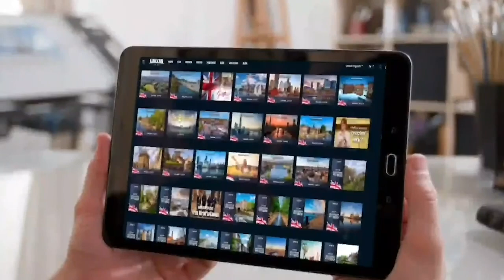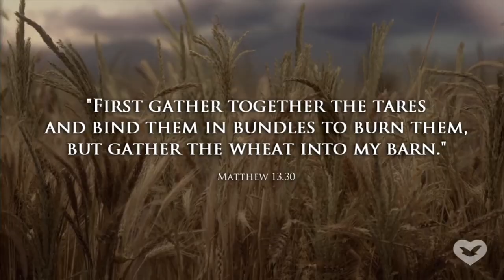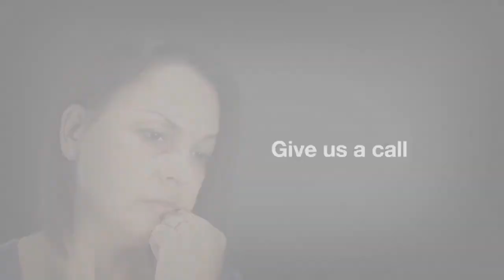Each One's Immeasurable Riches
For what profit is it to a man if he gains the whole world, and loses his own soul? Or what will a man give in exchange for his soul (Matthew 16:26)?